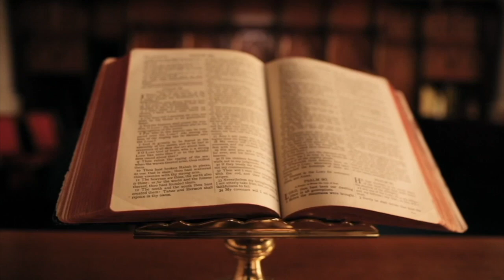DIMËR I MADH NË KUKËS, NË VITIN 1985 / KOMUNIZËM